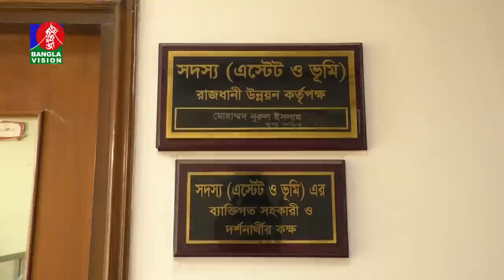পুরান ঢাকায় দিনে দুপুরে চলছে পুকুরচুরি, আঙ্গুল উঠছে রাজউকের দিকেও